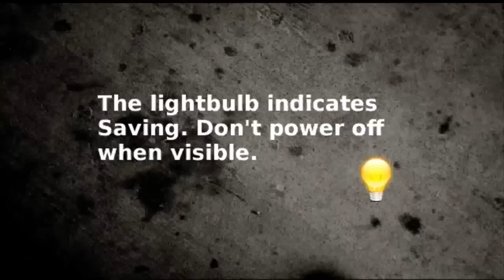Taxi Android Gameplay (HD)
Taxi Android Gameplay (HD) Taxi Android Gameplay (HD) Taxi Android Gameplay (HD)

A killer soundtrack and great visuals make this a must play game!
Try to get the taxi from start to the airport on each level.
Bonuses are given based on how fast you solve the puzzle, how far the taxi travels, and if you go through a + tile both ways.